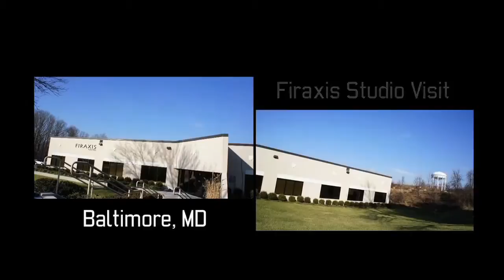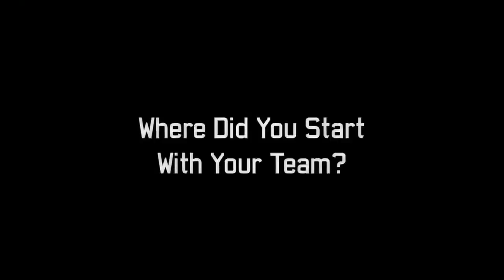XCOM Enemy Unknown Community Video Taking the Lead